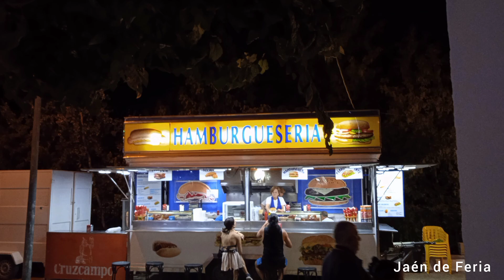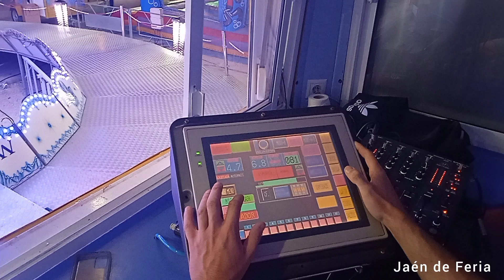Feria de Villanueva de la Reina 2022.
Espero que les haya gustado el vídeo y hasta el próximo.

CONTENIDO PROPIO.